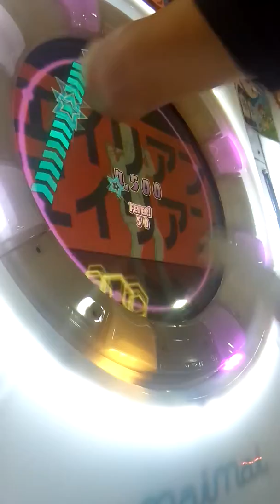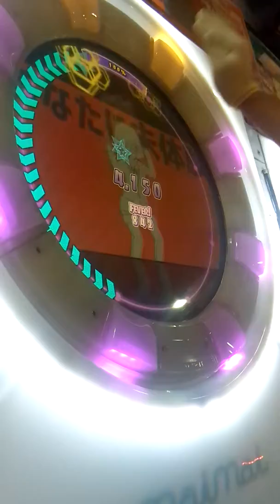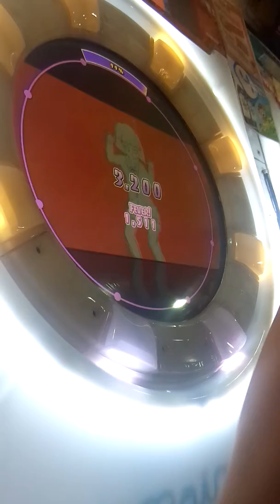直撮りMaimai murasaki plus エイリアンエイリアン MASTER SSS 100.53%